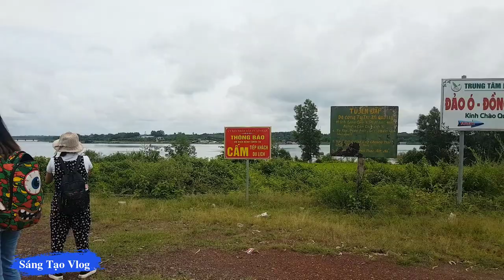Chuyến thăm quan vườn trái cây của Team Yellowsun - Đồng Nai - Sáng Tạo Vlog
Chuyến thăm quan vườn trái cây của Team Yellowsun Sáng Tạo Vlog
Nhân tố mới , sức sống mới , thắng lợi mới!